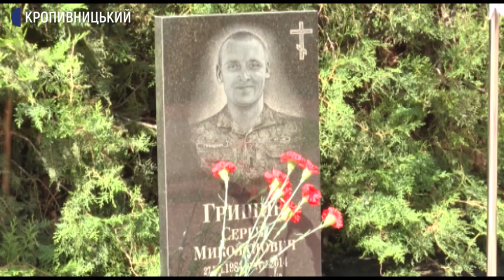У Кропивницькому вшанували пам'ять загиблих сім років тому спецпризначенців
Панахиду за загиблими спецпризначенцями третього полку відслужили у Кропивницькому. Сім років тому військові полку шукали пілота збитого літака СУ-25 неподалік селища Латишеве Донецької області. Зайшовши на непідконтрольну територію, зустріли місцевого фермера Миколу Бутрименка. Він запропонував військовим розміститись у своєму ангарі. Слідство довело, що фермер видав бойовикам місце перебування спецпризначенців. Під час бою з 19 бійців загинули 10.